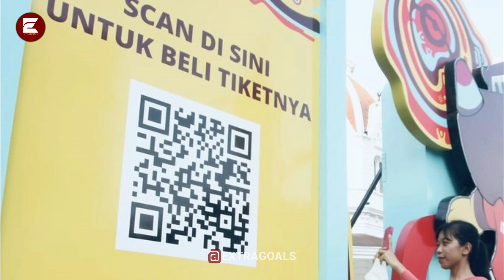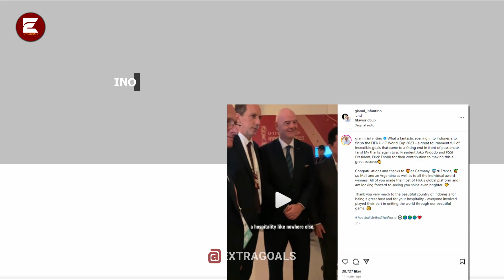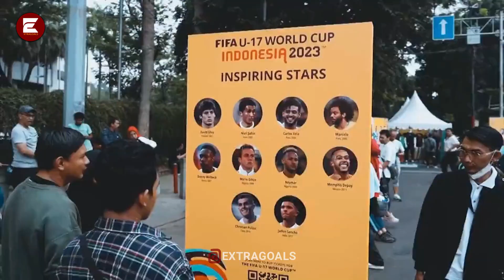KETAGIHAN! FIFA & DUNIA Ingin Indonesia Jadi Tuan rumah World Cup usai Sukses Gelar Pildun U-17